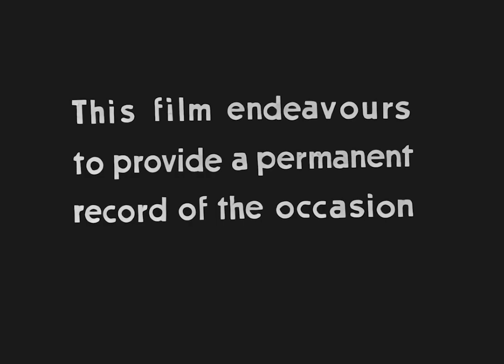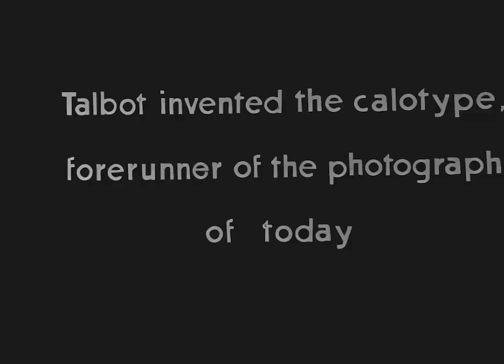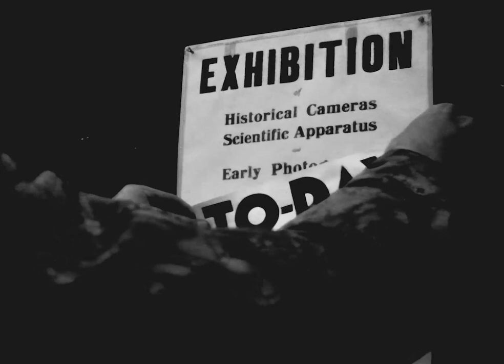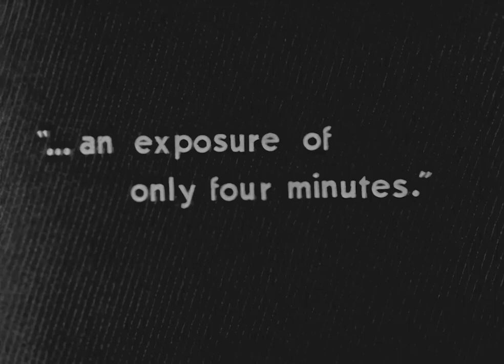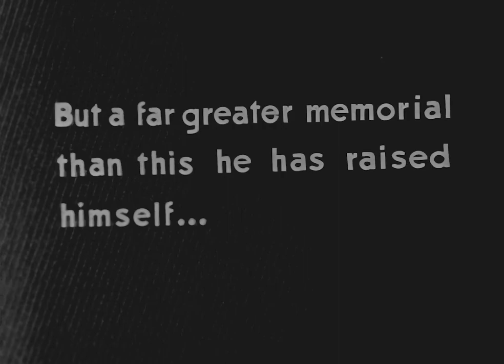VIDEO: PIONEER OF PHOTOGRAPHY 1950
The 150th anniversary of the birth of William Henry Fox Talbot — regarded as the inventor of the modern photographic process — on the weekend of 11th February 1950, saw numerous events to mark the occasion, including an exhibition of cameras and early photographs, the recreation of several of Fox Talbot's famous photographic scenes, along with an invitation-only evening lecture.

Trowbridge and District Camera and Cine Club recorded the occasion, which was held in Lacock, Fox Talbot's home, and this selection from the Club's film features some of the events that were held.

Windrose is a registered charity using film, television and radio for the benefit of the community.

An important part of its work is the preservation of old films from Dorset, Somerset and Wiltshire so that they can be copied and seen again by the public.

Old films are a unique window on our past. They are being lost and destroyed all the time.